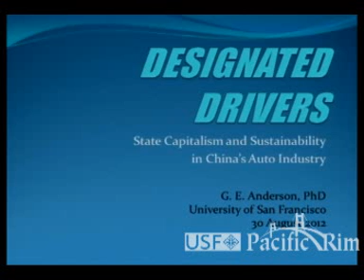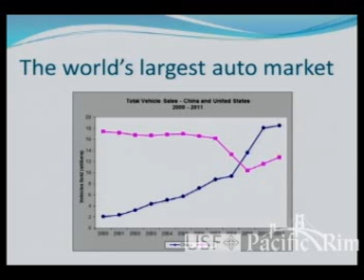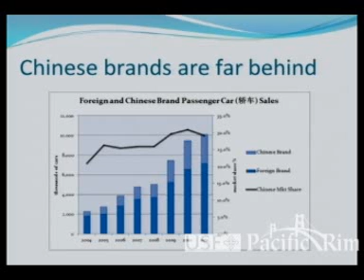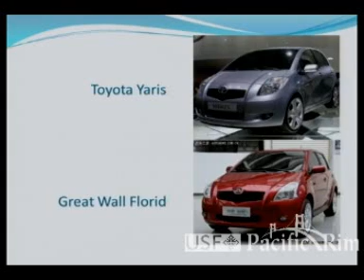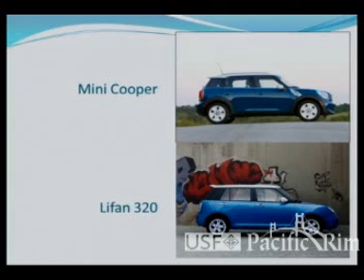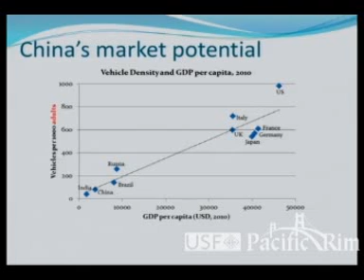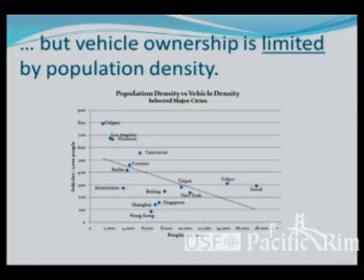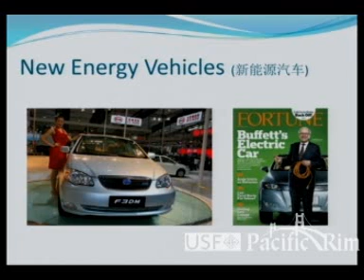USFCPR China'sCarCulture Part1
This is an interview and book signing with Greg Anderson, Ph.D., author of Designated Drivers: How China Plans to Dominate the Global Auto Industry

Not only has China become the world's largest market for autos but also one of the largest car manufacturers; her urban centers once congested by bikes now are clogged by cars. Anderson has witnessed these changes over two decades of living and traveling in East Asia where he has taught at Chengdu University and more recently served as Finance Director of Charles Schwab's Tokyo-based joint venture. He heads his own consulting firm, Pacific Rim Advisers, and has written for the Wall Street Journal, Forbes, HSBC"s Week in China, and his blog, ChinaBizGov. Dr. Anderson, who earned his Ph.D. from UCLA, is an alumnus of the Center's own Master of Arts in Asia Pacific Studies program.

Dr. Patrick L. Hatcher, Kiriyama Distinguished Fellow at the Center, moderated.

Cosponsored by the USF Master of Arts in Asian Pacific Studies Program, the undergraduate USF Asian Studies Program, and the Fromm Center for Lifelong Learning.